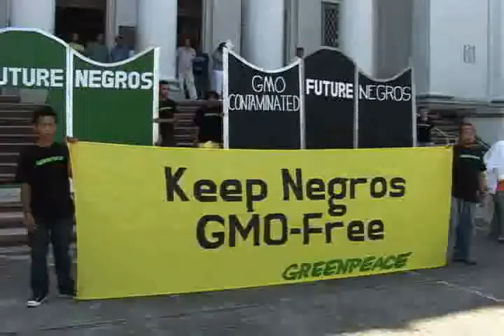Negrenses rally to preseve the country's organic farming cap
Around 400 farmers and members of church and civic groups trooped today to the Negros Occidental provincial capitol to press members of the Sangguniang Panlalawigan (SP) to uphold Provincial Ordinance 007, which bans the entry of genetically modified organisms (GMOs), and secure the future of Negros as the organic farming capital of the Philippines.